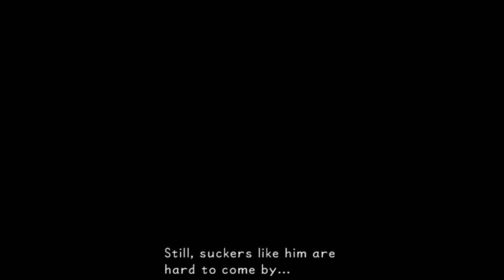Kingdom Hearts Ep 7: Donald Dick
Donald really is a jerk in this game...

Hope you enjoyed this video. If you did, why not leave a like? For more Kingdom Hearts goodness, please feel free to subscribe to the channel and check out the other games we have already completed in this chronological order playthrough of the Kingdom Hearts series! Oh and you could leave a comment too. That would be pretty cool.